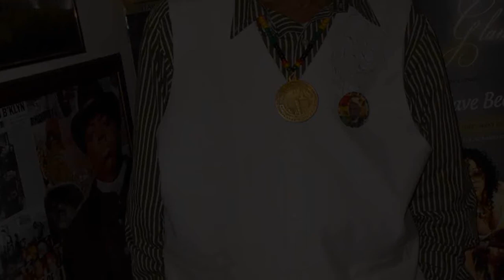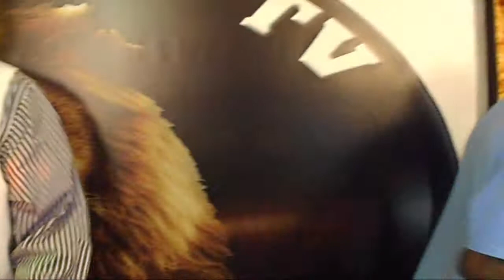GUMBAE CULTURE PERFORMS LIVE ON THE LION TV SHOW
Gumbae Culture performs some of his hit songs including "BLACK AGAIN" on The Lion TV Show...to find out more about Gumbae Culture you can find him